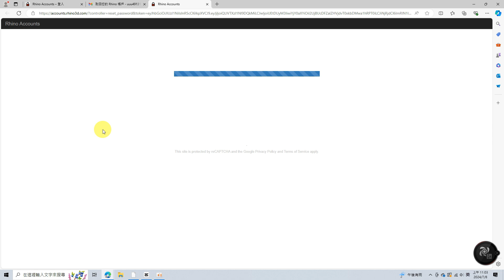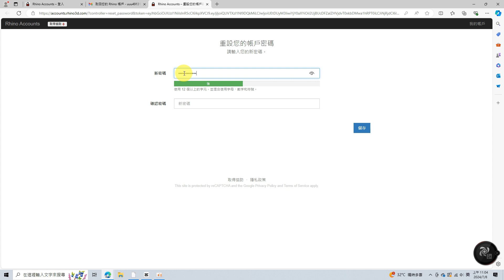CloudZoo - 取回Rhino帳戶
1.移動至"取回您的帳戶"頁面
2.在電子郵件欄位中輸入與您的 Rhino 帳戶關聯的任何電子郵件
3.移動至關聯電子郵件並重設密碼